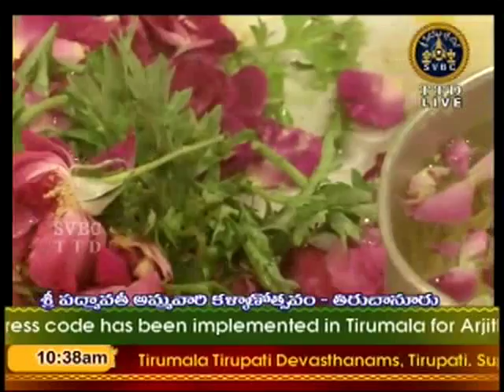SVBC TTD- Sri Padmavathi Ammavari Kalyanotsavam 15-09-15